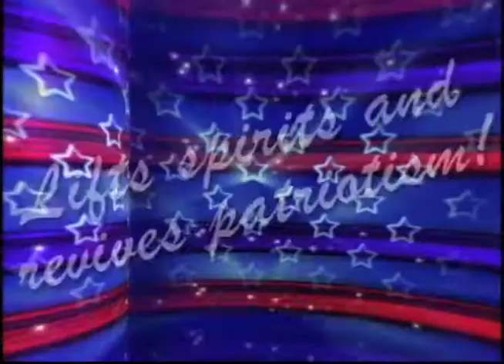Paul Dietrich and Liberty Show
Professional Patriotic Gospel Tour Group from Nashville ready for your event.